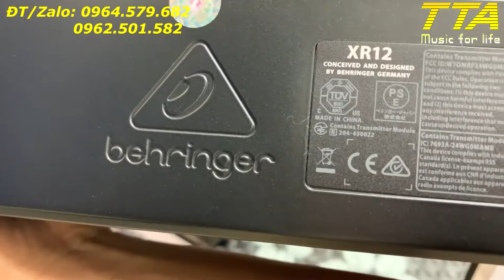XR12 khách mua nhiều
XR12 khách hàng mua nhiều quá. Chán chơi vang số rồi hay sao vậy trời???
Cần thì alo em nghen: 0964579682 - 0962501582